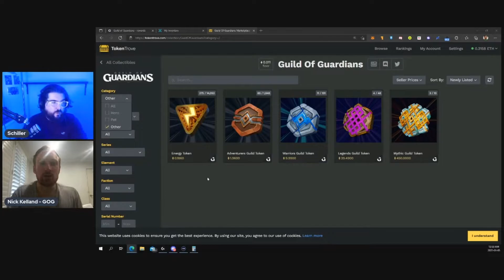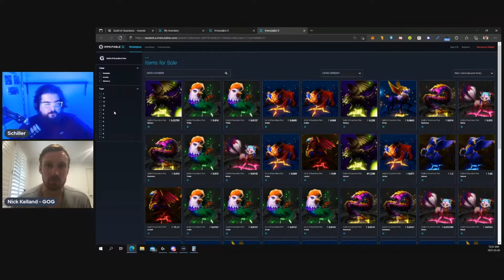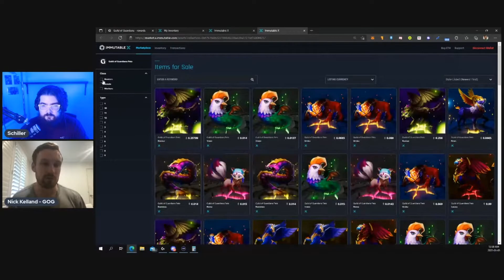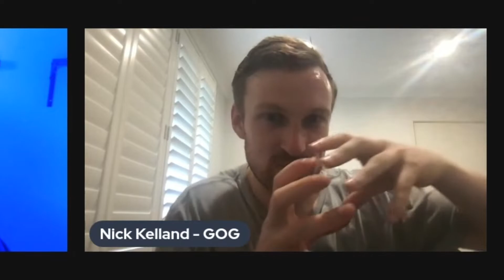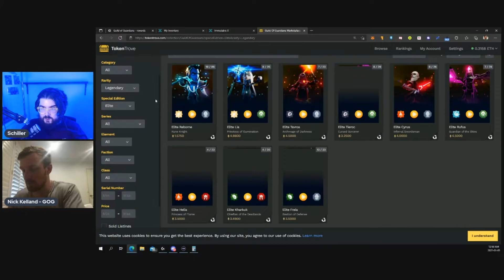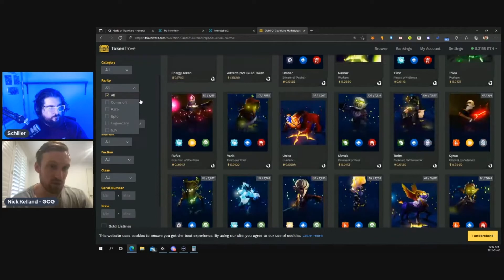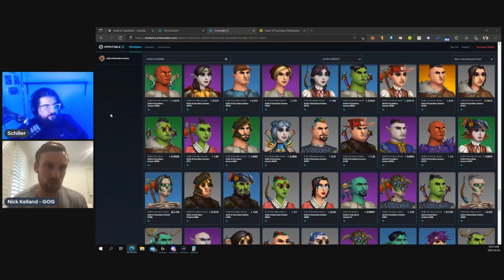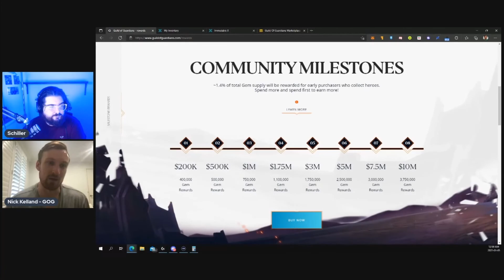Into The Guild - The Beginnings..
Introducing a new series featuring myself and Nick Kelland of the Guild of Guardians team. We'll be discussing the upcoming release of Guild of Guardians. A mobile RPG where players can turn their gaming passion into assets.

In this first episode we intro what Guild of Guardians is, peruse the marketplace of Immutable X and Token Trove and break down hero rarities.

🎮 Introduction to Guild of Guardians:

Guild of Guardians is a highly anticipated mobile NFT dungeon crawler RPG.
The game has generated significant interest, with around $30 million in primary and secondary trading.
It is set to launch in 2022, aiming to combine gameplay with blockchain technology.

🌍 Focus on Mobile Gaming:

The decision to focus on mobile gaming is driven by accessibility, as mobile phones are more universally available than high-end gaming rigs.
The game aims to be compelling while keeping graphic requirements lean, making it accessible to a global audience.

🛡️ Guild Dynamics in the Game:

Guild of Guardians is a multiplayer game, with guilds playing a central role.
Players can join guilds for access to unique game modes and additional gameplay elements.
The game is free-to-play, and solo play is possible, but joining a guild enhances the experience.

🏰 Guild Ownership and Structure:

Guilds come in four tiers, each offering different member capacities and benefits to the guild owner.
The project has sold Founders Edition guilds, with no plans to mint additional guilds of these tiers.
However, to accommodate new players, they may introduce new guild mechanics or non-founder guilds.

🔨 Crafting and Marketplace:

The game includes an energy system where heroes get fatigued after multiple dungeon entries, which affects their stats.
Energy booster NFTs provide a permanent boost to energy, allowing players to use their favorite heroes longer without penalties.
The secondary marketplace for trading in-game assets is hosted on Immutable X, an L2 solution that offers gas-free transactions.

🎁 Community Engagement and Rewards:

Guild of Guardians emphasizes community building and rewards, with plans for merchandise drops and meetups.
They have given back millions to the community through referral awards, tokens, and other incentives.

🌟 Unique Game Mechanics and Strategy:

Pets in the game, such as workers, scouts, and hunters, offer different benefits like passive generation of resources or increased dungeon rewards.
Heroes from different factions have access to different drop tables, adding a layer of strategy to the game.
The game includes merging mechanics, allowing players to combine heroes to create stronger versions.

🏆 In-Game Assets and Rarity:

The game offers different tiers of heroes, with legendary heroes being the most powerful.
There are special chroma editions of heroes, like mythic, which are purely cosmetic and do not affect hero stats.
The mythic heroes are considered valuable collectibles within the game's ecosystem.
In conclusion, the interview provides an in-depth look into the Guild of Guardians game, discussing its approach to mobile gaming, guild dynamics, in-game economics, and community engagement. It highlights the game's potential to meld traditional gaming elements with the burgeoning world of NFTs and blockchain technology.